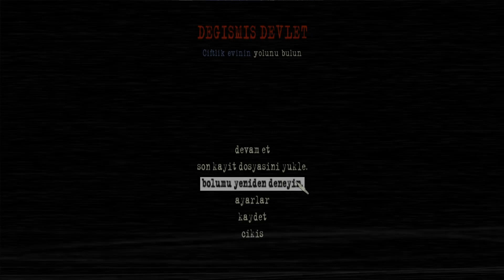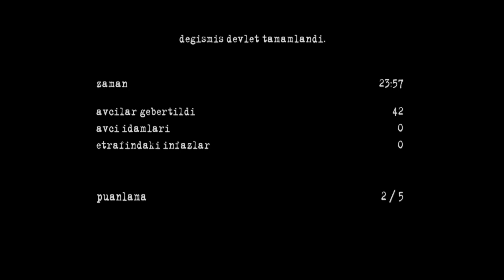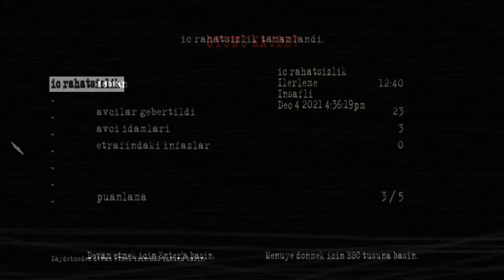MAHALLEDEN KAÇIŞ | Manhunt 2 Türkçe Oynuyoruz #7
İlk oyunun ardından, yine ilk oyun gibi zibilyon tane ülkede yasaklı olan Manhunt 2 ile yine şiddettin doruklarına çıkıyoruz. Dr. Daniel "Danny" Lamb bir bilim adamıdır ve “Pickman Projesi”nin başındaki kişidir. Proje süresiz olarak durdurulur ve bir akıl hastanesine kapatılır. Aradan 6 yıl geçmiştir. Daniel kim olduğunu bilmiyordur ve hafızasını kaybetmiştir. Geçmişe dair hiçbir anısını hatırlamıyordur. Hastanede kilit altındayken önceki yaşamı, kim olduğu ve ailesiyle ilgili sorular kafasında dönerken; hastanenin güvenlik sisteminde oluşan bir arızayla birlikte tüm hücrelerin kilitleri açılır ve Daniel diğer kişilerle birlikte serbest kalır. Leo Kasper da bu durumun kaçmak için harika bir zaman olduğu kararına varır ve Daniel’in önderliğinde birlikte hastaneden kaçarlar. Bundan sonrasında ise Daniel, geçen 6 senede nelerin olduğunu bulmaya çalışırken, onu takip eden Leo’nun da hayatı değişecektir.
Yaşça küçük kardeşlerimiz izlemesin, hiç gönül koymam. Hepinizi seviyorum, umarım keyifli bir seri olur. İyi seyirler canlar, canolar hatta conolar.